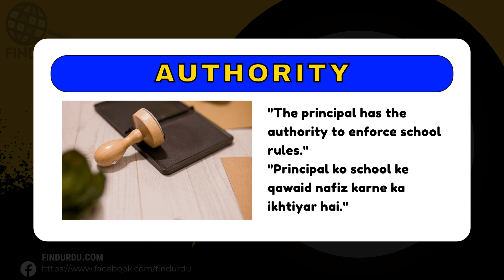Authority Meaning in Urdu |'Authority Ka Kia Matlab Hota Hai'| Urdu/Hindi Explanation Included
In this video, we will delve into the meaning of the word "Authority" in Urdu. We will explore the different ways in which the word is used, and what it means to be truly Authority. From its origins to its usage, we will cover the many nuances of the word "Authority." Whether you're a native Urdu speaker or simply looking to improve your English language skills, this video is perfect for you! So be sure to watch to learn more about the meaning of "Authority" in Urdu.